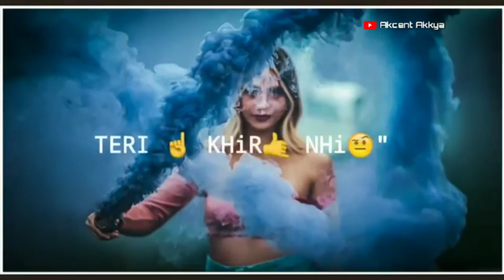😘Jab pyar karne wale teri kher nhi are o hampe marne wale teri kher nhi 🤗 whatsapp status